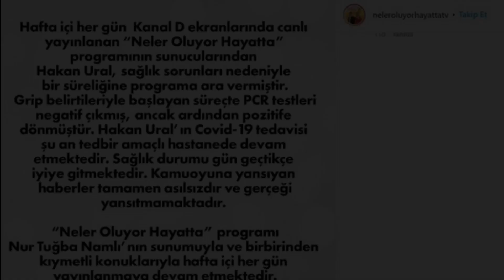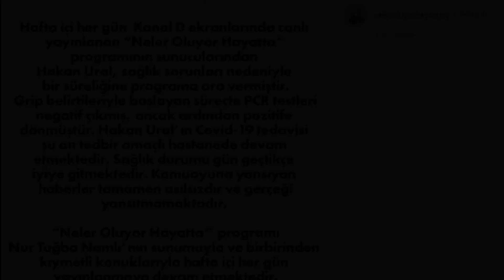Hakan Ural'a Şok Haber!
Hakan Ural'a Şok Haber! hakanural hakanuralsondakika #hakanuralhaberleri